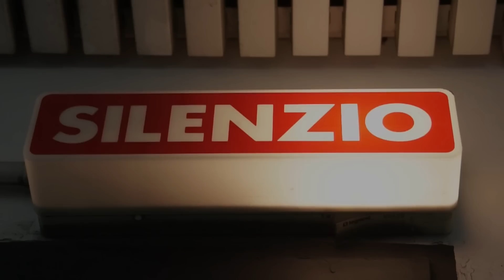Aldo Ceccato al Carlo Felice - La grandezza di Čajkovskij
L'intervista "rubata" a Aldo Ceccato, grandissimo direttore d'orchestra milanese, durante la sessione pomeridiana di prove per il concerto sinfonico su Čajkovskij in scena il 4 maggio 2011 al Teatro Carlo Felice di Genova

Servizio di Eugenio Ruocco
Riprese e montaggio di Riccardo Molinari